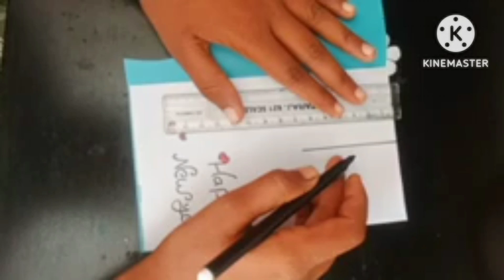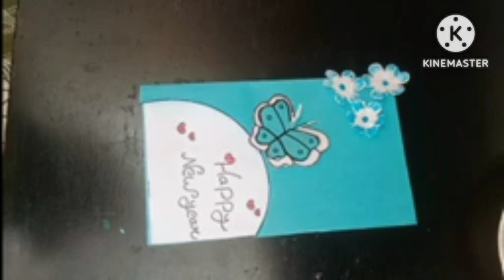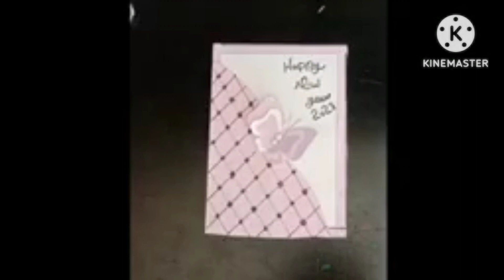3 diy new year greeting card making 2023/beautiful and handmade new year greeting cards/how to make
3diy New year greeting card making 2023/beautiful and handmade New year greeting cards/how to draw new year card